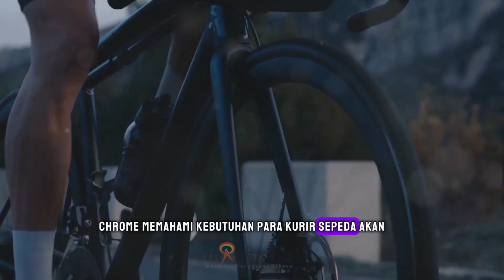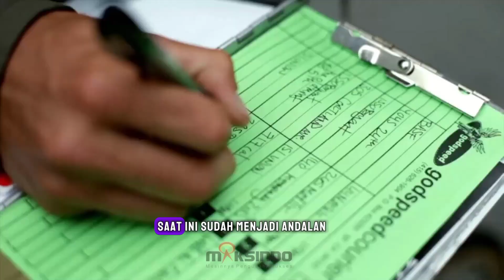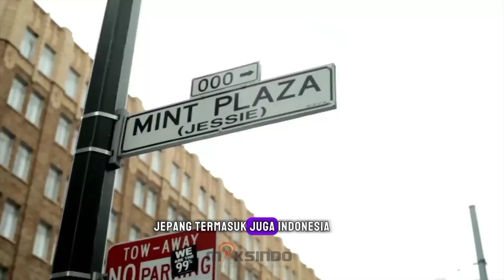Chrome Industries yang berhasil membangun aparel sepeda kelas dunia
Dalam video ini, kita akan menyaksikan kisah inspiratif tentang Chrome Industries yang berhasil membangun aparel sepeda kelas dunia. Dengan fokus pada kualitas, inovasi, dan desain yang fungsional, Chrome Industries telah membuktikan dirinya sebagai pemimpin dalam industri ini. Melalui dedikasi terhadap detail dan kerja sama dengan komunitas sepeda global, merek ini telah meraih pengakuan atas produk-produknya yang tahan lama dan bergaya. Kisah mereka menginspirasi kita untuk mengejar keunggulan dalam apa pun yang kita lakukan, serta menunjukkan bahwa dengan semangat dan komitmen, mimpi besar dapat diwujudkan.